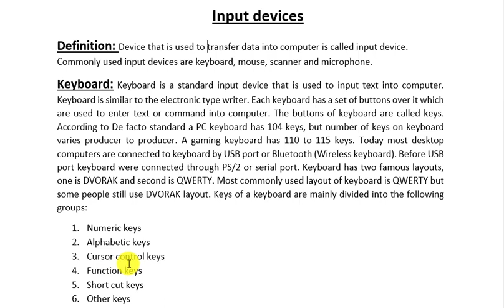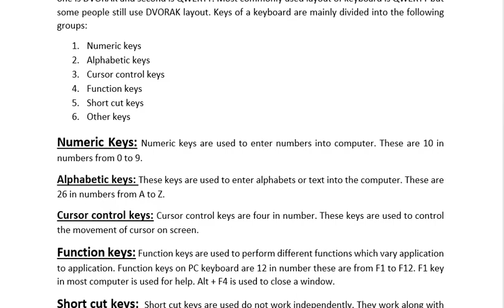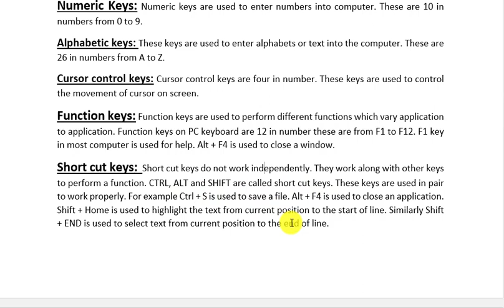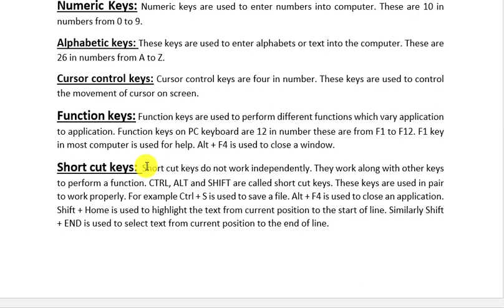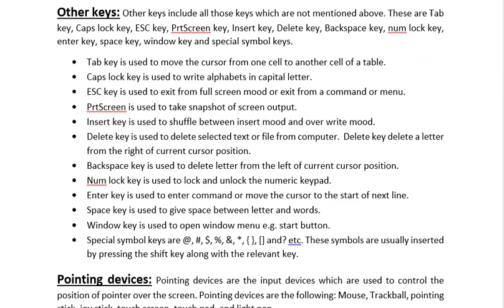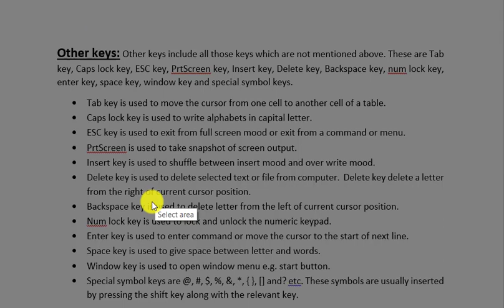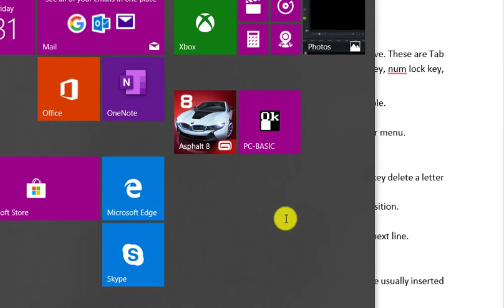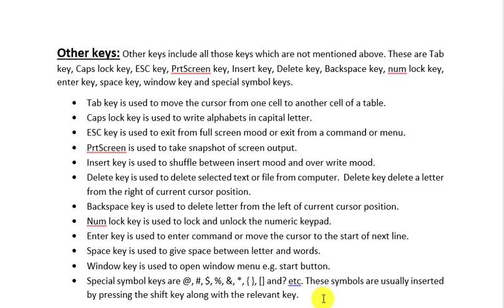Input Devices in computer | What is keyboard basic computer lecture at school level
Details of keyboard as an input device is given below...
Further you may check the following topics videos in the play list 9th computer Multipedia. if you find difficulty in finding the relevant video then please let us know in the comments box. we are here to help you more than your expectations.
Computer basics lectures,
computer educational video for children,
computer basics at school level,
Computer fundamentals,
Computer lectures for CBSE and NCERT classes,
Computer for grade 4,
computer for grade 5,
computer for grade 6,
computer for grade 7 lectures,
computer for grade 8 lectures,
Input devices in computer,
keyboard in computer lecture,
what are pointing devices in computer,
mouse vs track ball in computer,
joystick vs pointing stick in computer with examples,
touch pad vs touch screen in computer,
what is the function of light pen,
source data entry devices in computer,
scanning devices in computer,
scanner and its uses,
what is bar code reader in computer,
what is MICR where MICR is used in computer,
What is OCR and how to use OCR in computer,
what is OMR and its uses in computer,
Smart card reader in computer,
Magnetic strip card reader,
audio devices vs video devices,
output devices in computer,
monitor and its use in computer,
CRT vs LCD VS gas plasma display vs LED computer screens,
What are printers and their types,
Difference of impact printer and non impact printers,
what is dot matrix printer,
what was daisy wheel printer,
what was line printer,
what is LASER jet printer,
what is ink jet printer,
what are thermal printers,
drum plotters vs flatbed plotters,
Projector definition and its use,
speakers in computers,
What are I/O devices how they are difference from input devices,
for what purpose fax was used,
what is digital camera in computer,